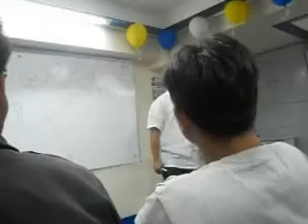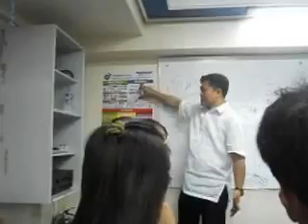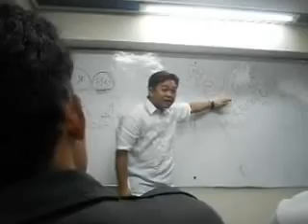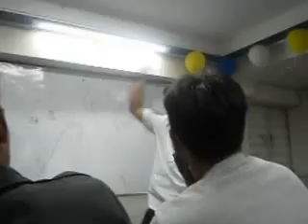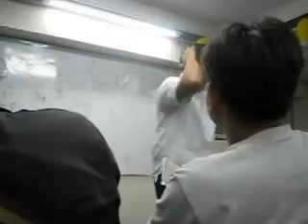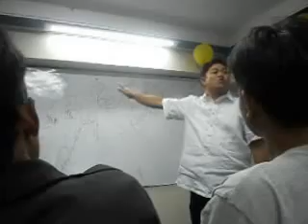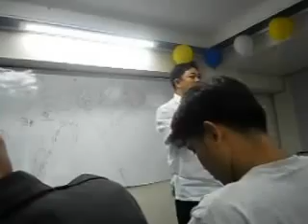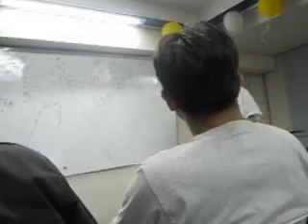Jeddah KSA GPRS Motivation 4 from Manny.avi - YouTube.flv +(966) 501542183 CARL DE GUZMAN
''Build your own dreams or an employer will pay you to build theirs''

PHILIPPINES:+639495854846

WHY be a 4 in 1 GPRSexpress Global Dealer?

How BIG is the Remittance Market?

How BIG is the eLoading Market?

How BIG is the Bills Payment Market?

How BIG is the Airline Ticketing Market?